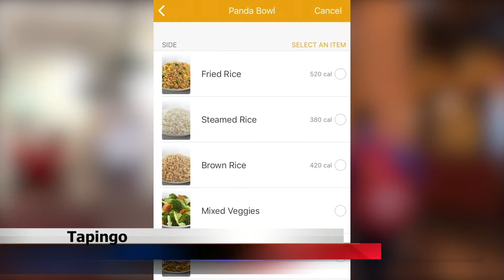This week on Fresno State Focus, March 20, 2019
A preview of the stories coming up on this week's edition of Fresno State Focus, a student-run newscast at California State University, Fresno.